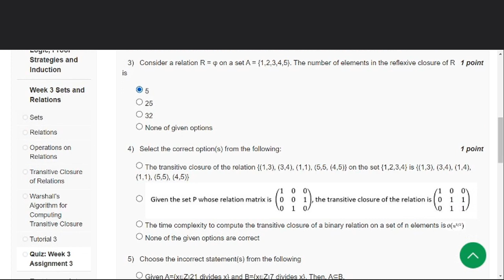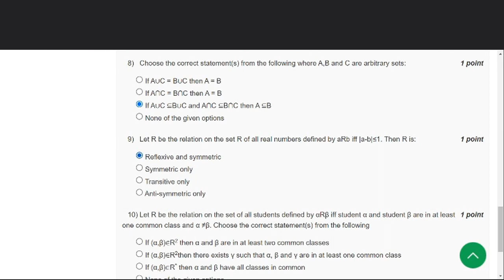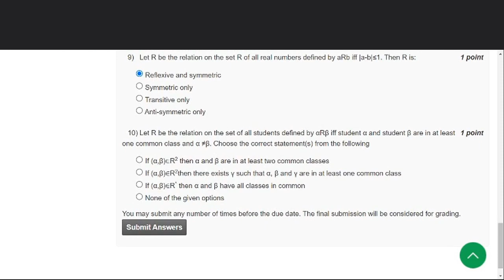NPTEL Discrete Mathematics - IIITB (Course) Week 3 Assignment 3 Solutions | Aug 2023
100% Score